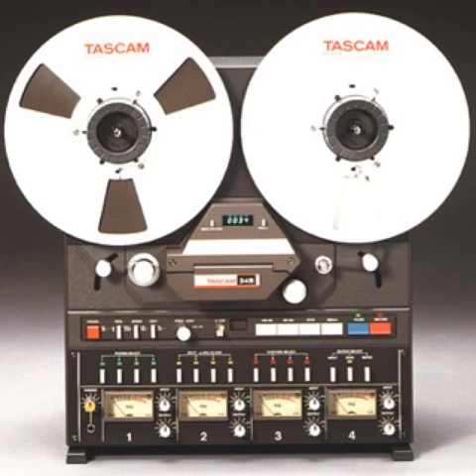Michael Jackson - Why You Wanna Trip On Me (Dub)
Dub Mix Inspired Of Tony Moran aka Norman By Maleek "Mixmaster Heavy M." Jefferson For Silas ENT